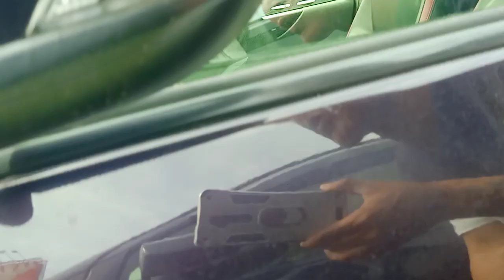Toyota Vitz 013/ចូលស្តុកថ្មីខ្ចីៗណាស់/ធានាម៉ាសុីនប្រអប់លេខ5ខែ/$12800ត/0963460007/068611125/099790013